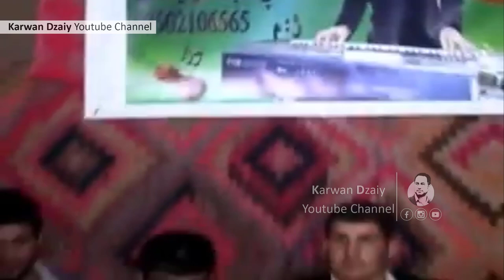Yusf Taqana u Hama Iraqe - Ahangi 2014(Munafasa) _Clip | یوسف تاقانە و حەمە عێراقی - منافەسە